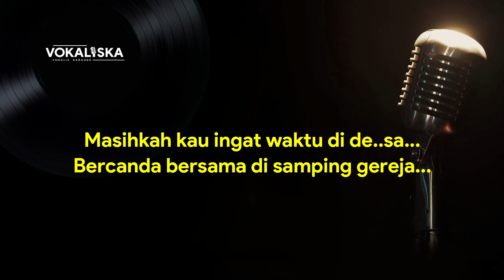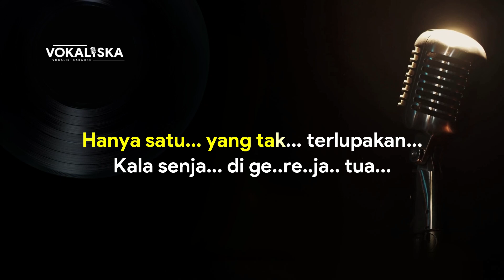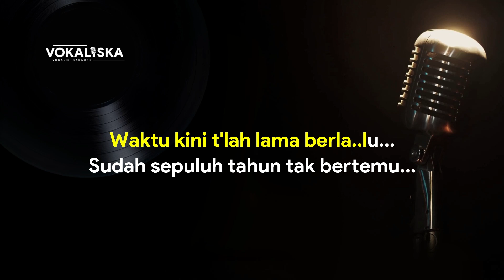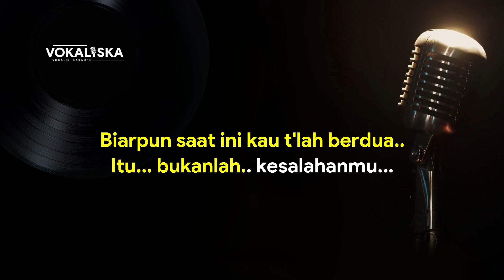GEREJA TUA (KARAOKE) - Panbers | Karaoke Tembang Kenangan 🎵 Nada PRIA | Nada RENDAH